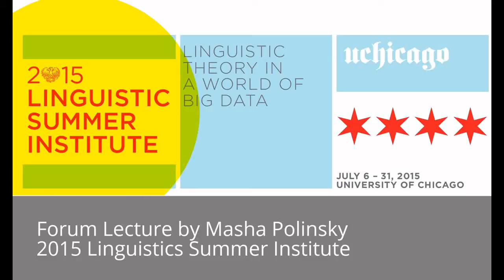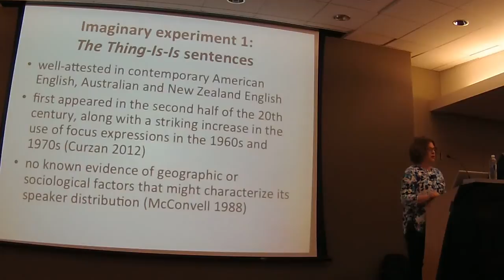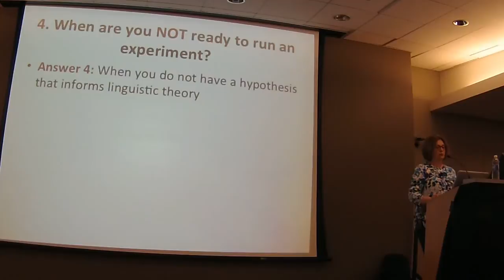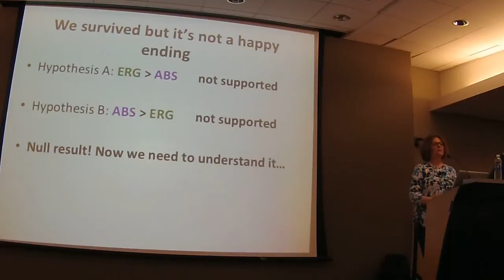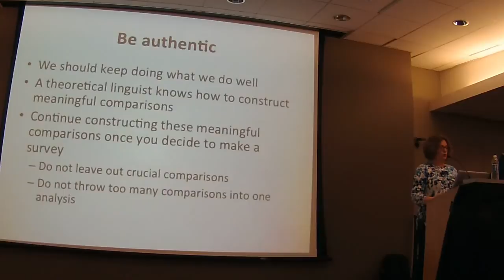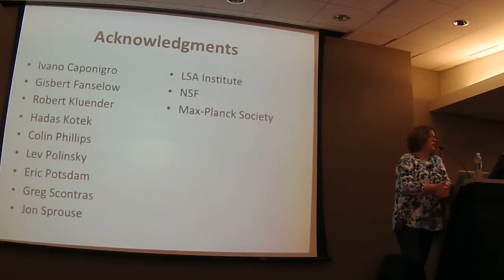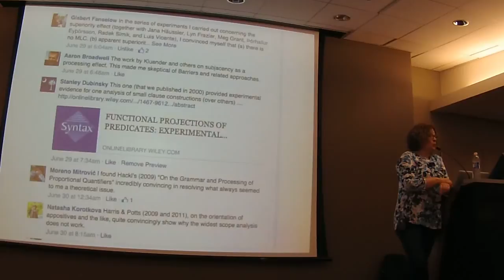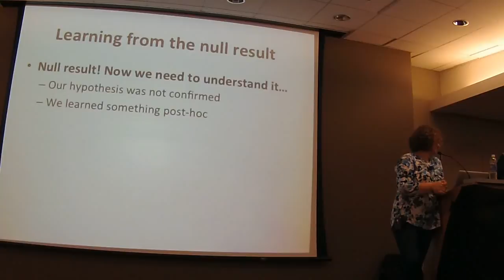Forum Lecture by Masha Polinsky @ 2015 Linguistics Summer Institute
Forum Lecture by Maria Polinsky, at the Charles M. Harper Center on July 31, 2015 at the Linguistic Summer Institute at the University of Chicago.

Experimental work is now pervasive in linguistics, as a glance at any recent LSA Meeting Program will demonstrate. In my own research, I try to combine theory with basic experimental work; the present talk will draw on my experiences in this area to discuss and evaluate those contexts in which experimental work can, in my opinion, be truly useful, versus those contexts where I believe such work it does not move the field forward. In thinking about experiments, it is important to draw a line between confirmatory studies, which help us choose one theory over another, and exploratory studies, which are needed to establish a general idea of the empirical landscape — before a solid theory is built. Formal experiments are well suited to the needs of confirmatory studies, which test competing theories, but it is less clear whether such experiments are fit for exploratory work. In the context of confirmatory studies, successful experimental work should be driven by theoretical questions. Worthwhile experiments build on theoretical knowledge and feed back into existing linguistic theories, forcing us to revisit familiar concepts and develop new theoretical principles. This unsurprising conclusion also suggests an important corollary: that we may get the best overall results by working in teams. A successful team needs a theoretical linguist, an empirical expert who controls the subtleties of the language under investigation, and a good experimental linguist. Building on this premise, this talk concludes by considering a number of readily available opportunities for team building, including dissertation committees, community involvement, cross-disciplinary projects, and international collaborations.